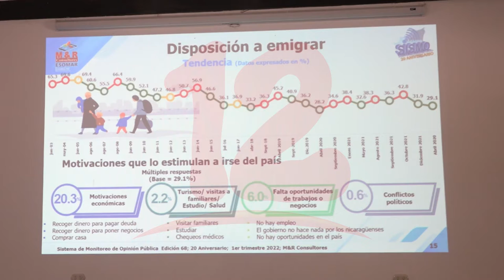Alrededor del 29.2 % de los nicaragüenses prefieren irse del país, según encuesta M&R Consultores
Noticias12Nicaragua Encuesta de M&R Consultores, revela que 29.2% de los nicaragüenses si tuviesen la oportunidad de migrar a otro país, lo harían, en su mayoría por temas económicos.